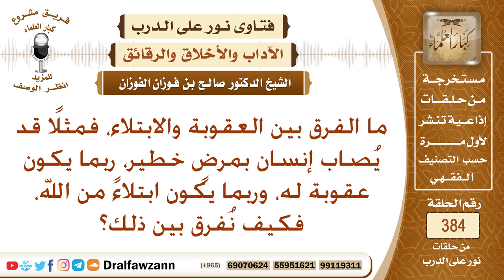كيف نفرق بين العقوبة والابتلاء إذا أصيب إنسان بمرض خطير؟ الشيخ صالح بن فوزان الفوزان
نص السؤال: ما الفرق بين العقوبة والابتلاء، فمثلًا قد يُصاب إنسان بمرضٍ خطير، ربما يكون عقوبة له، وربما يكون ابتلاءً من الله، فكيف نُفرق بين ذلك؟
السيرة الذاتية :
للاشتراك في قناة الشيخ صالح الفوزان

رئيس الفريق
لمشروع كبار العلماء